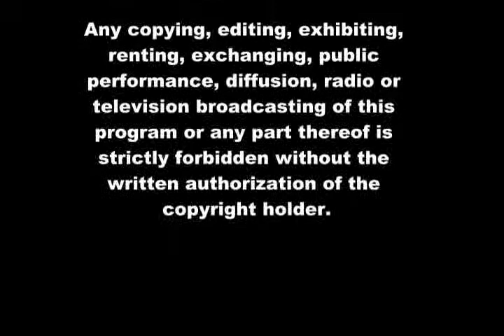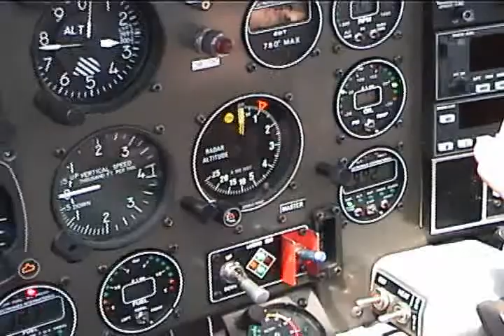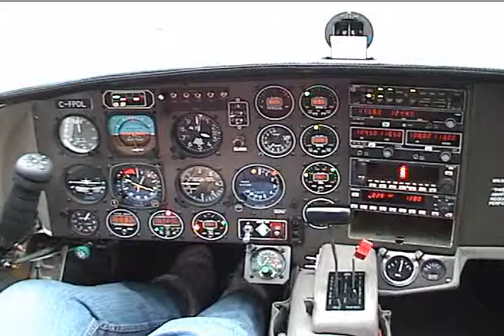Phoenix VXL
Phoenix VXL was a turbine powered velocity. Built in 2000, a 600 HP Lycoming turbine was used as the power plant. The turbine, and other chosen alterations, required significant modifications to the velocity design.